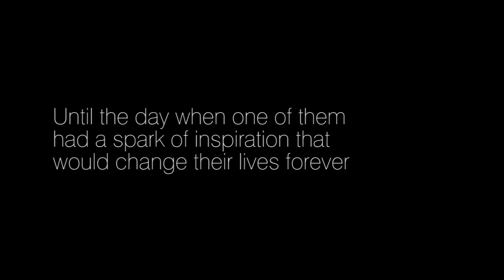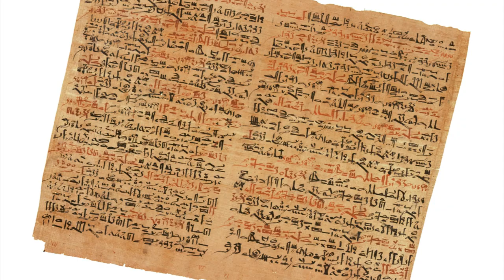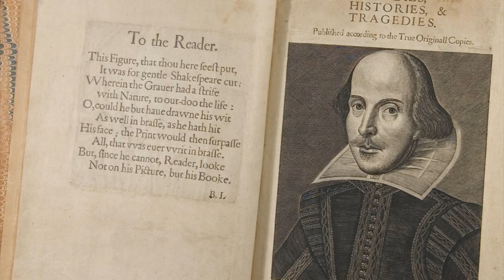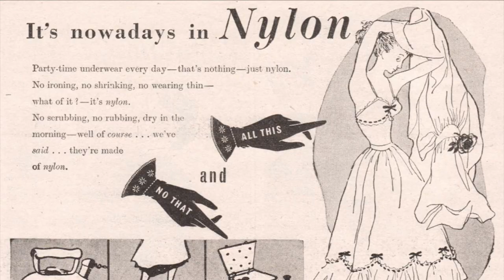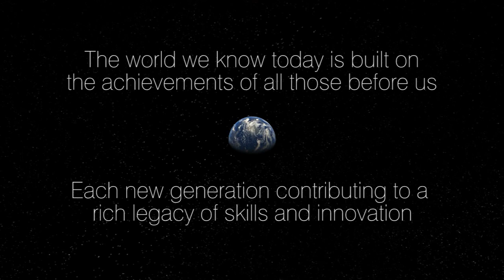"The History of Human Achievement in 4 Minutes" - Education Awards opening film 2013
The Celebration of Achievement was Hartlepool College’s annual awards ceremony, introduced in 1995, and from 1998 onwards my role was to devise an appropriate theme and create a brochure, design style and two celebratory films, one to introduce the evening and one played at the climax to summarise the event and reveal the overall winner. This propulsive montage was produced for the start of the 2013 event, which had a theme based around the lunar landings and the ambition to walk on the moon was fulfilled. This film starts with a fly around of the moon to establish the theme and then launches into a blistering summary of the entire history of human achievement, ending with a positive call to action.

Roles: Concept/Script/Music Selection/ Original Filming/Editing/Visual Effects/Graphics/Research/Colouring & Post-Production